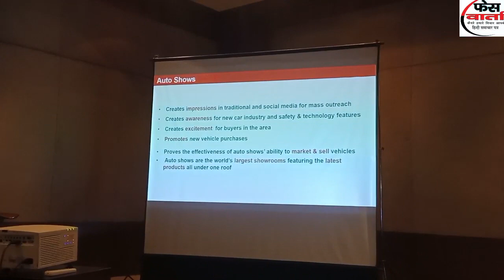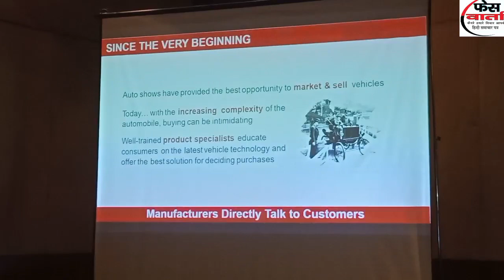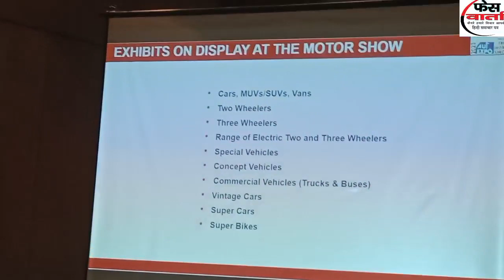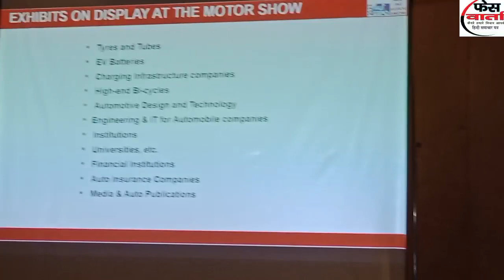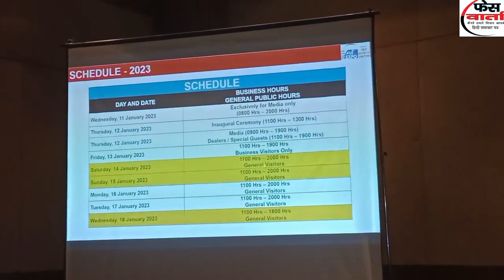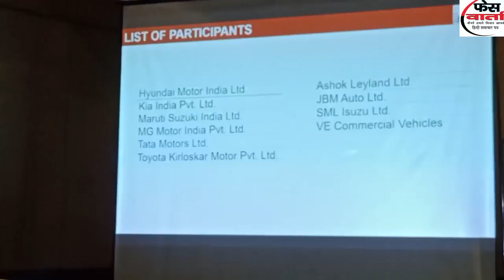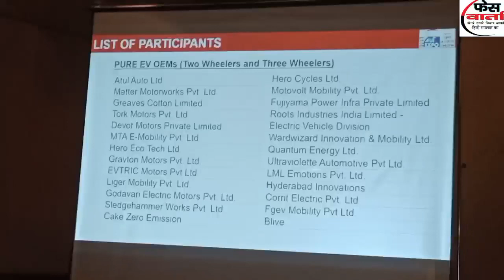13-18 January 2023 Auto EXPO motor show ki puri jankari ke liye dekhen pura video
#@run for truth